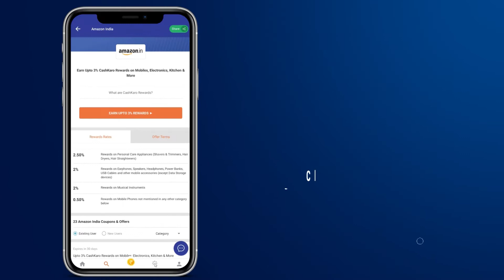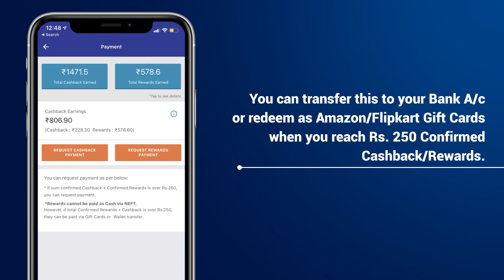MEGA Savings on Fashion Ft. Sunil Grover | HumIndianHain | Myntra Independence Day Sale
Whether it's fashion, beauty, electronics or home appliances. Our very own Sunil Grover is here to tell you how you can get EXXXTRA Cashback on the Myntra and Tata CliQ Indpendence Day Sale. Make the most of HumIndianHain increased Cashback days.
Go to Myntra and Tata CliQ via CashKaro and shop the best deals! Hurry! Grab the discounts NOW!

CashKaro is India’s #1 Cashback and Coupons App, where you can get up to 30% REAL Cashback on all your Online Shopping. You can shop Groceries, Medicines, Fashion, Electronics from 1500+ sites like Amazon, ITC Store, NetMeds, Myntra & more. Backed by the iconic Mr. Ratan Tata, CashKaro has paid over 200 Crores in REAL Cashback to its 1 Crore Users.

How can you earn Cashback using CashKaro?